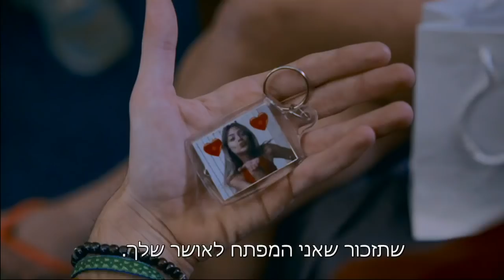אילת - הטעות של ניסן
הצצה מתוך פרק 16 של אילת

בכיכובם של: ניב סולטן, עומר חזן, קים אור אזולאי, נוה צור, יואב רוטמן, יונתן רוזובסקי, לידור אדרי, מיקה צור, דויד בוארון, עמית סידי, מעיין אור, שני קליין, מרטין אומנסקי, הילה סעדה, חנן סביון, אורי עטיה, זוהר שטראוס, יעקב זדה הישאם סולימאן וגיל וייס.

"אילת" בימים א'-ד' רק לילדי HOT